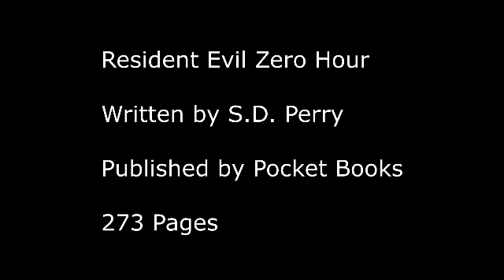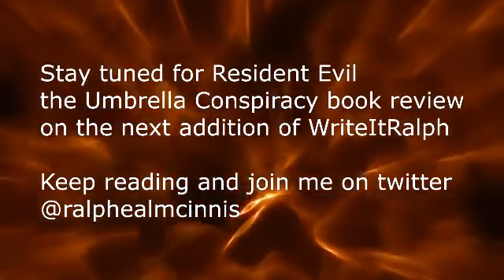Zero Hour (Resident Evil Book 0) | NarikChase Review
Uploaded a video from my former channel, it is a bit dated but it is honest.  Zero Hour (Resident Evil Book 0) is a 2004 science fiction horror novel written by S. D. Perry. The plot follows Rebecca Chambers along with Alpha Team investigate murders on the outskirts of Raccoon City but discover horrors beyond their imagination.